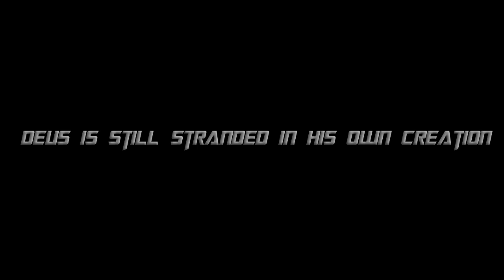CELESTA'19 Theme Release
Official Theme Release Video of Celesta, IIT Patna.

The world may not know the greatest of deeds, the world may remain uncertain about certainties, but deep down we all have one thing in common. Thirst
Thirst to understand how things work, the thirst to understand how things came into being.
When the world was created, the God of Space and Time, Deus X Machina was trapped within it because of a mistake.
What was it that led to the fall of the strongest son of Singularity?
Where is he now?
Why isn't he trying to make a move?
Why not take back his place in the court of his mother, Singularity?

This Fall, get ready to know the reality, get ready to face the truth, get ready for all the answers as Celesta comes back on 9th and 10th November.
Celesta : A Stellar Trek